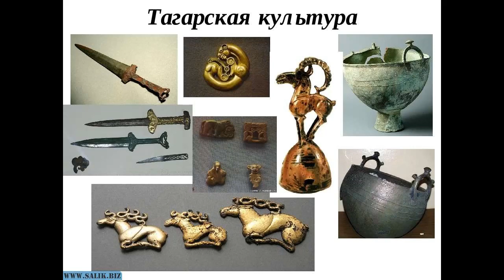MACABRE DISCOVERY: CHRONICLES OF SIBERIAN ARCHAEOLOGY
...were able to look inside a clay sculptural image of a head made by representatives...
culture about 2100 years ago.
...The result of the study was unexpected: the bones of the skull were found inside, but not a human, but...